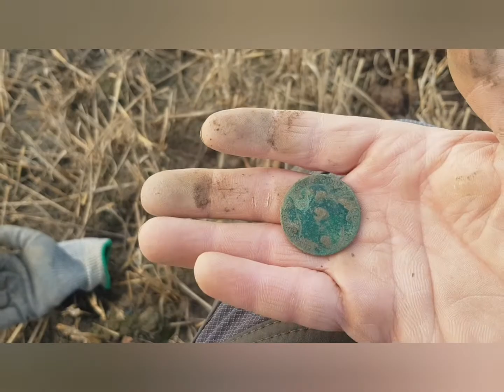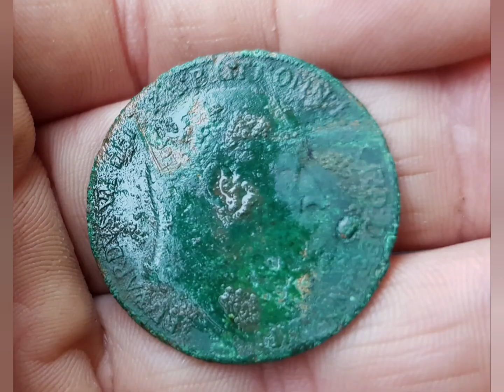1828 Farthing Scottish Metal Detecting UTR 37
Acouple of hours on the stubble in Midlothian 🏴󠁧󠁢󠁳󠁣󠁴󠁿

Finds 👀

George v penny.
Edward vii farthing.
George IV farthing 1828 ●
Saddlers badge (lead).
Buttons.
Couple of roasted coins.
Part of an old lone star cap pistol.

● George IV was King of the United Kingdom of Great Britain and Ireland and King of Hanover from the death of his father, King George III, on 29 January 1820 until his own death ten years later. From 1811 until his accession, he served as regent during his father's final mental illness.

Thanks Ian 👍🏴󠁧󠁢󠁳󠁣󠁴󠁿